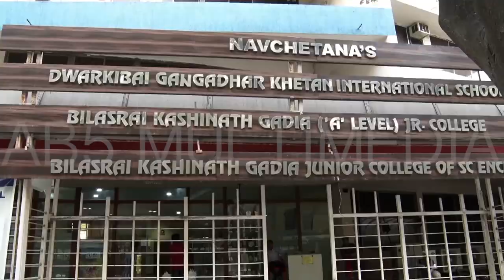A JOURNEY OF UTTARAKHAND FILM AWARDS || FOUNDER PRESIDENT VINOD GUPTA